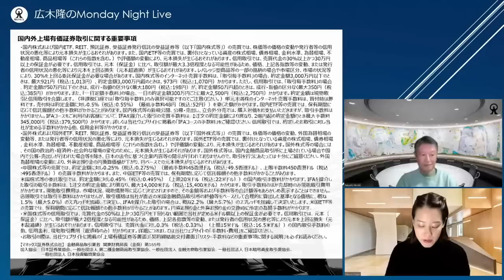29000円は遠くない 日経平均ではなくTOPIXをみるべし｜広木隆のMonday Night Live 3/6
2023年3月6日（月）Monday Night Liveの内容
・グロース株があがりましたがこれは続きますか？また、イールドカーブ・コントロール（YCC）を廃止すると日本株価は下がるのでしょうか。
・エムスリーは米金利が低下に向かえば株価は上がり始めますか？
・銀行株は今後も買いでよいでしょうか。
・ルネサスエレクトロニクスの急騰について見解を教えてください。
・投資信託を購入するとき、為替ヘッジ有りと無しが選べる場合、どちらが良いのでしょうか。

毎週月曜21時よりライブ配信
広木隆がマーケットのトピックや見通しなどを語ります。またセミナー時間中にチャットでお寄せいただいたご視聴者様からのご質問にお答えします。
セミナー中に視聴者から寄せられたチャットをご覧になりたい方は以下のURLよりご視聴ください。
※直伝のサイトが表示されます。